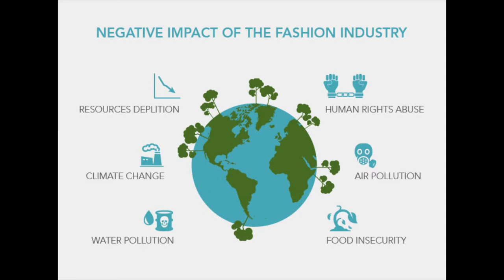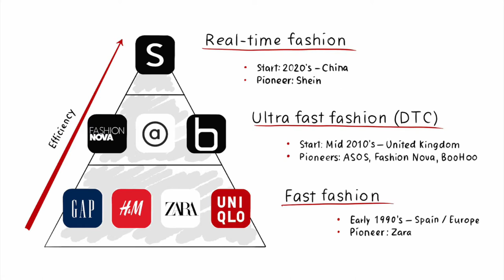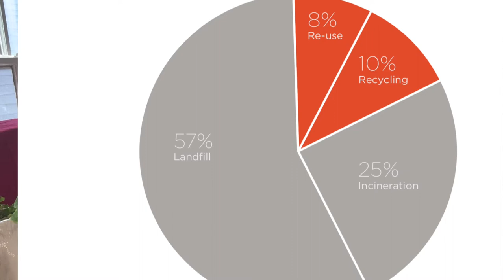Fall Vintage Thrift Hall | Try On | Witchy Vibes | Goth |1970s | Makeup Review | Colourpop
A fall autumn themed thrift haul and try on video, along with a quick review of Colourpop's Tinkerbell palatte...but mostly a vintage thrift haul, try-on, and styling video. Lot's of 1960s and 1970s clothes, styled in witchy ways. Lots of fun in this video and a bit of the Whiskey brand weird humor.
Check out brashviolet.com for handmade earrings and vintage clothing. Also, go to my poshmark for those Jeffrey Campbell shoes!